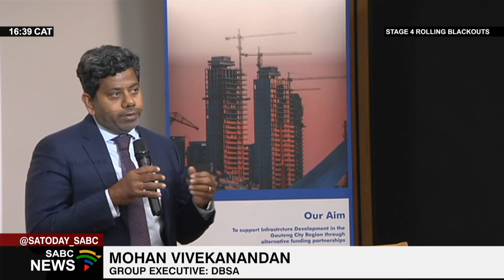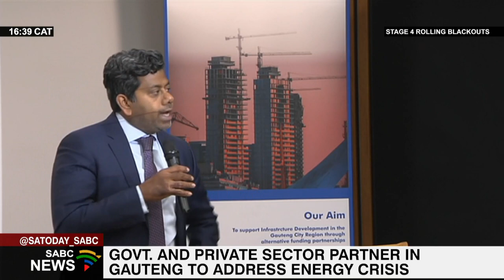Energy Crisis | Gauteng govt calls for private-public partnerships to address the crisis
The Gauteng provincial government has taken a R1,2 billion infrastructure budget to the private sector calling for private-public partnerships in addressing the energy crisis. Various stakeholders in the public and private business space met at the Development Bank of Southern Africa on an infrastructure project business round table. Gauteng Finance MEC Jacob Mamabolo led the roundtable alongside the Gauteng Infrastructure Financing Agency in Midrand. The finance MEC has presented a R493 billion budget for the Gauteng province with some projects in the pipeline to help address the rolling blackouts.